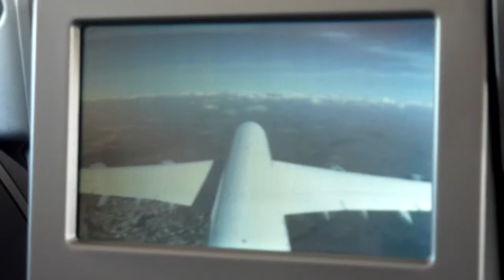Lufthansa A380: Tail camera view on the TV screen LHA380 [HD Video]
Here is a view of the Lufthansa A380 while in-flight, from the Live camera mounted on the tail of the double-decker plane. The video is as seen on the Business Class in-flight entertainment system.

This video shot during the first Lufthansa A380 flight from Frankfurt to New York on March 1, 2011